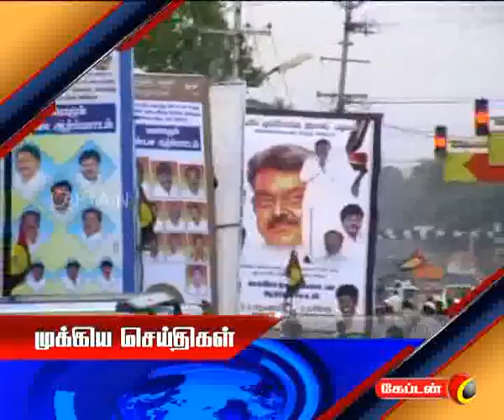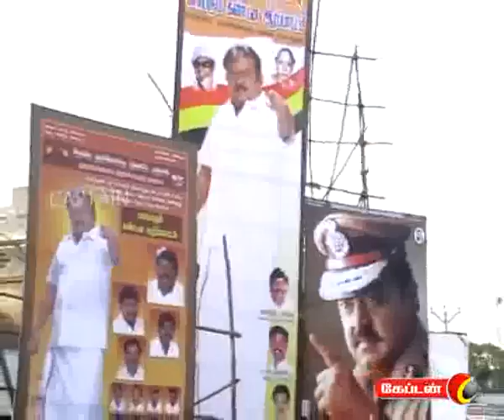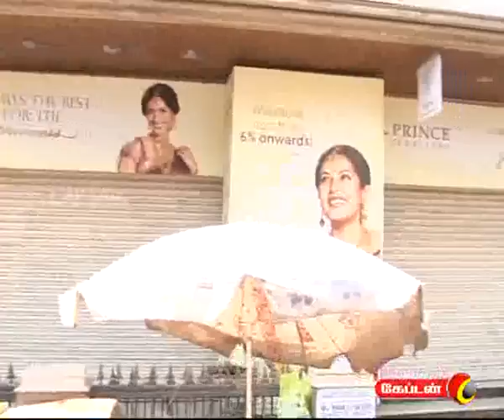captain TV 06 04 2012 10 pm News Part 1